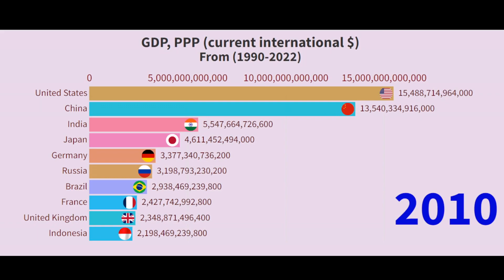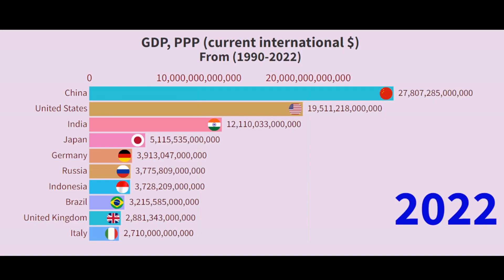Top 10 country by GDP (PPP) (1990-2022)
Hello guys welcome back to Data world. This video about Poorest Country of Asia From (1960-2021). I hope this video will be knowledgeable for you.

Data Source : World Bank Data Bank

About GDP(PPP):-
                           GDP (PPP) means gross domestic product based on purchasing power parity. This article includes a list of countries by their forecast estimated GDP (PPP). Countries are sorted by GDP (PPP) forecast estimates from financial and statistical institutions that calculate using market or government official exchange rates.

us economy
us
china
china economy
India
Indian economy
us vs china
top 10 country GDP
GDP history
top 10 country
top 20 country GDP
USA GDP
top 10 country ranking
japan GDP
UK GDP
united states GDP
Indonesia GDP
USA vs china
Russia GDP
top 5 GDP country
GDP ranking 2018
GDP chart
country
 GDP comparison
historical GDP ranking
GDP growth
India GDP
India vs china
Pakistan
Bangladesh
finance news
stock market
stock market news
GDP 2021
GDP
GDP  live
top 10
world GDP
world GDP ranking
world GDP ranking 2021
GDP ranking 2021
GDP ranking2021 GDP
world GDP live2021 GDP ranking
GDP ppp
nominal GDP
world economy 2021
economy 2021india
china
us
GDP china
china us
us china
indian economy
china gdp
china c=economy
us economy 2021